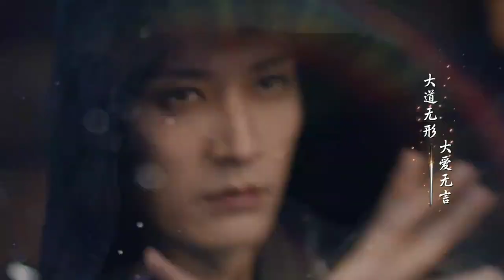Wu Xin and Xiao Se MV ( The blood of youth MV ) A thousand years Liu Xue Yi , Li Hong Yi (Eng sub)cc